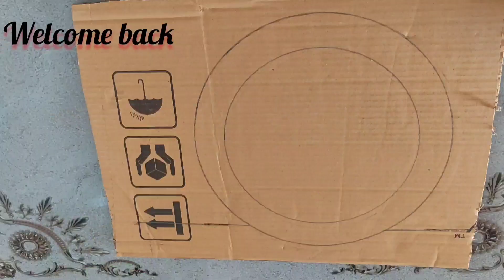Diy Easy Ganesh Decoration ideas|ganpati makhar making ideas|ganpati makar homemade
Hello everyone
welcome back

In this video we are going to see easy and Quick ganpati decoration idea using waste Cardboard
and material which is available at home.

channel link

handmade clay ganesha

easy clay ganesha for kids

eco-friendly ganpati decoration at home